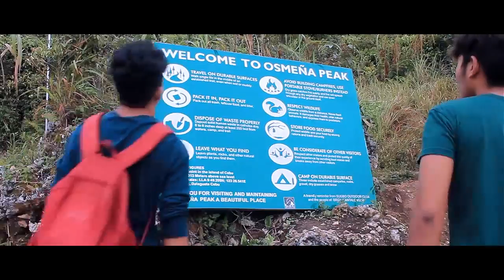OSMENA x KAWASAN ADVENTURE - Beyond The Lens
When you go for an adventure, it always better when you're with your friends. We decided to travel across the north of Cebu, Philippines specifically Dumaguete, The Vegetable Basket Capital of the Philippines.